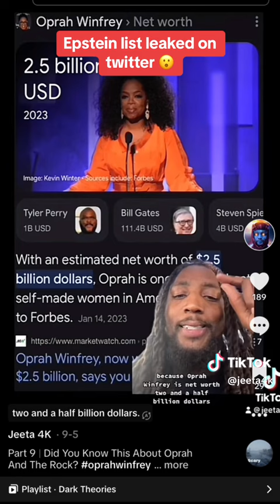December 28, 2023